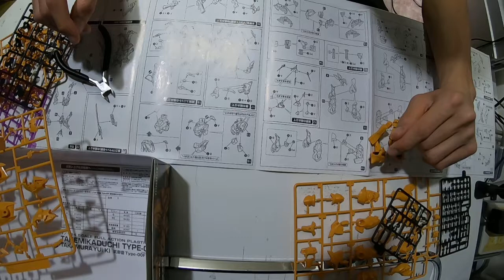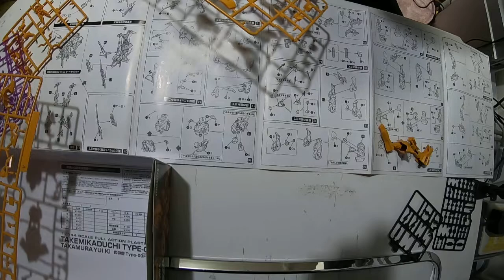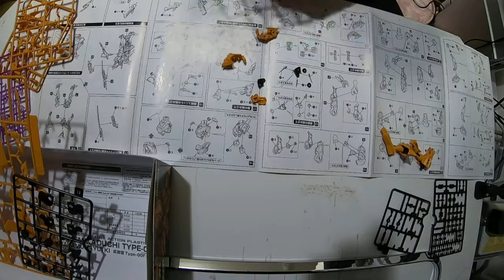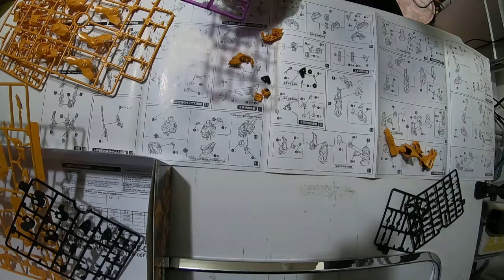ギタークラフトマン＆ギターリペアマンの話 Vol.7 プラモデル「トータル・イクリプス 武御雷」を作りながらギターの話 その3～シングルPU・ポールピース調整・ガンダムの話～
その2の続き。